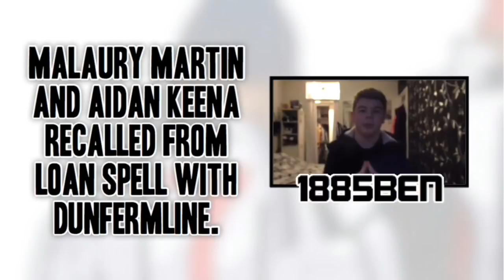HEARTS DUO MARTIN AND KEENA RECALLED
As if the season couldn’t have gotten any more frustrating for us, we’ve now lost our biggest hope of goals as he returns to Hearts. Malaury Martin returned to Gorgie alongside Aidan Keena today, heaping misery on Pars fans.